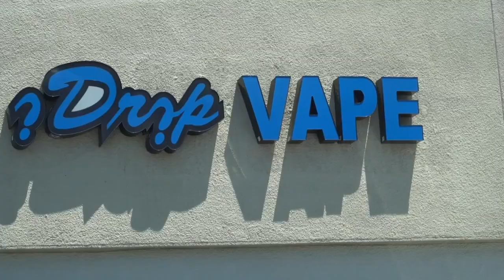Saugus Vape Shop Suspected Of Selling To Minors: KHTS Investigates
Saugus Vape Shop Suspected Of Selling To Minors Six Months After Citation For Same Offense: KHTS Investigates - KHTS News - Santa Clarita

A Saugus vape shop that was cited for allegedly selling to minors back in December was again found to have sold e-cigarette products to at least one minor during an investigation by KHTS, marking the second time such an investigation captured footage of the sale.

In June of 2018, KHTS investigated “iDrip” in Saugus after receiving multiple tips that the e-cigarette shop was selling to minors without checking for ID.

Saugus Vape Shop Suspected Of Selling To Minors: KHTS Investigates - KHTS News - Santa Clarita